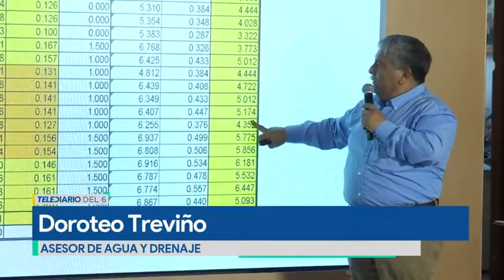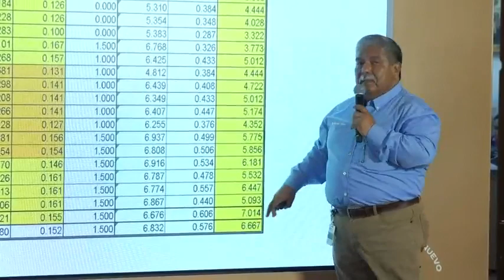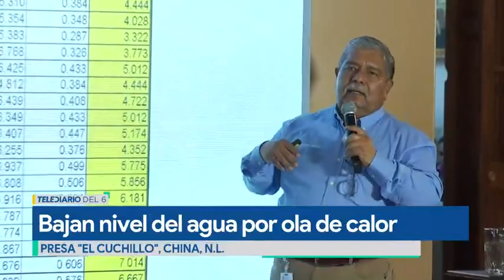Ola de calor evapora agua de presa El Cuchillo en NL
La ola de calor extremo que castiga a Nuevo León provocó que el agua de la presa "El Cuchillo" se evapore en una cantidad que supera a la que se extrae para su consumo en el área metropolitana de Monterrey.

Programación
Lunes a viernes:
Telediario Matutino de 05:00- 10:00
Telediario Mediodía de 12:00-15:00
Telediario Nocturno de 19:00- 21:00